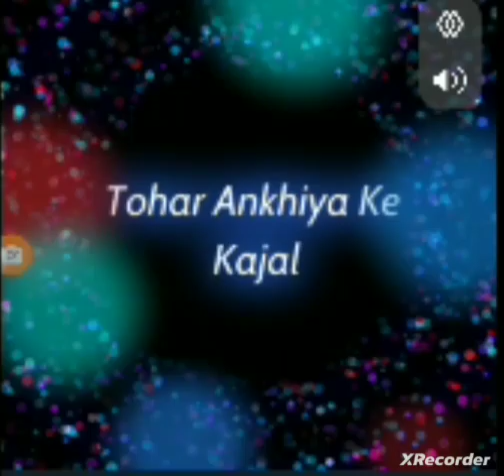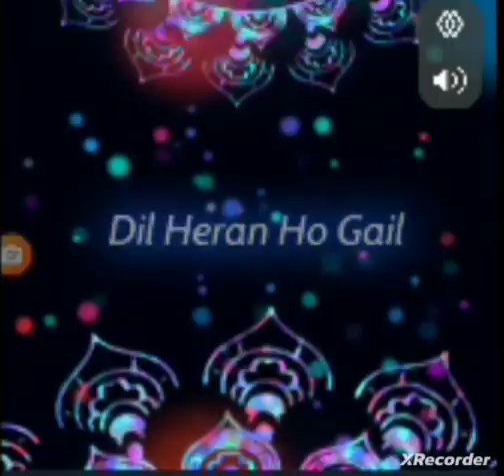kaksha 12 Hindi ka paper real paper hi aaega 100 percent guarantee hai